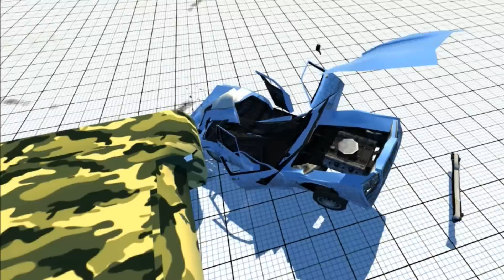BeamNG DRIVE Mod - Greenwood v2.0 GTA San Andreas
Музыка (Music): Freedom by Teqq

Автор модификации (Author of The Modification): Rockstar North (Grand Theft Auto: San Andreas); Илья Хигути (Ilya Higuti)